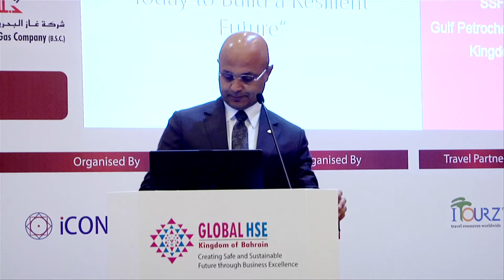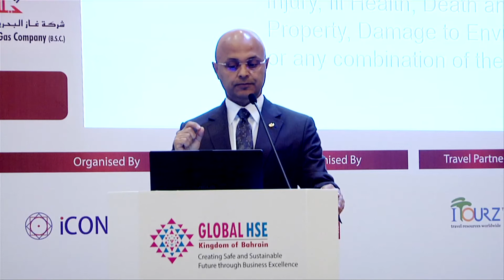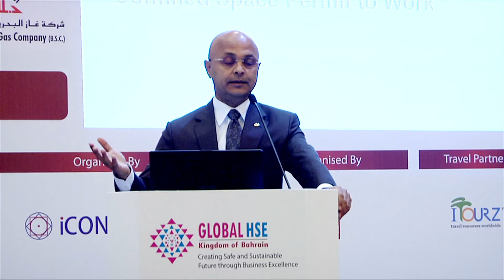Jassim Darwish, Safety, Security, Health & Environment Manager, GPIC, Kingdom of Bahrain,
Technical Session 4A
HSE Best Practices